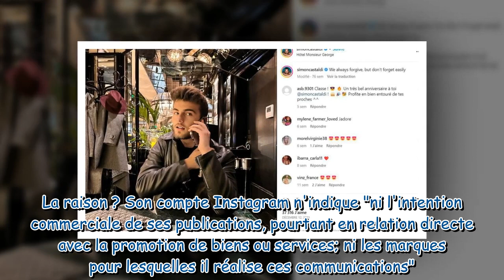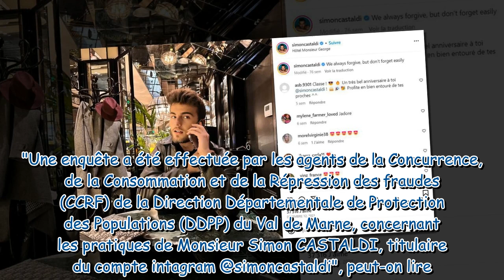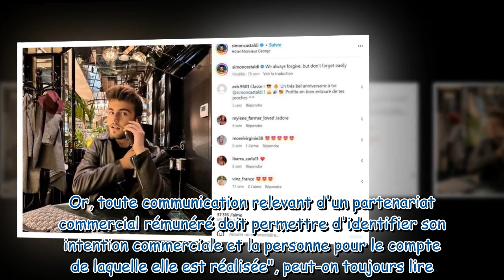Simon Castaldi dans le pétrin ? Le chéri d'Adixia menacé par une injonction venue du sommet de l'Éta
Simon Castaldi dans le pétrin ? Le chéri d'Adixia menacé par une injonction venue du sommet de l'État